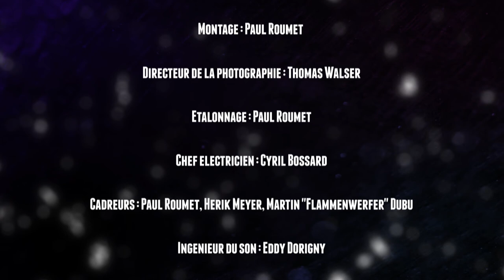Carina Salvado - Purple Sheep Sessions - A Pomba da Ponte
Filmé et enregistré live au Purple Sheep Studio (Fr)
Produit par Un&Neuf et Purple Sheep Studio

Réalisé par Jean Prat

Directrice de production : Lola Prat
Montage : Paul Roumet
Directeur de la photographie : Thomas Walser
Etalonnage : Paul Roumet
Chef électricien : Cyril Bossard
Cadreurs : Paul Roumet, Hérik Meyer, Martin "Flammenwerfer" Dubu
Ingénieur du son : Eddy Dorigny
Assistant son : Matthieu Budin
Stagiaires : Robin Pogorzelski, Jean Combier, Camille Faurie

Mixé et masterisé au Purple Sheep Studio par Jean Prat

Un&Neuf remercie
Fabien Raymond et Patrice LeMoine (Séquence SDP), Rony (Image Photo Lyon Numérique), Vincent Pintado (Piou Cube), Denis Di Carlo et Greg Valla (Dc'r Live)